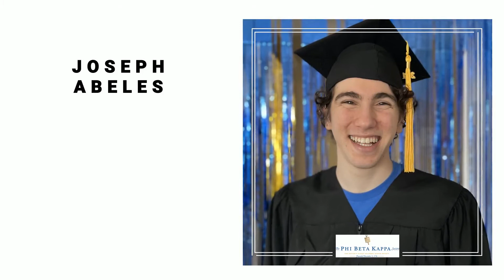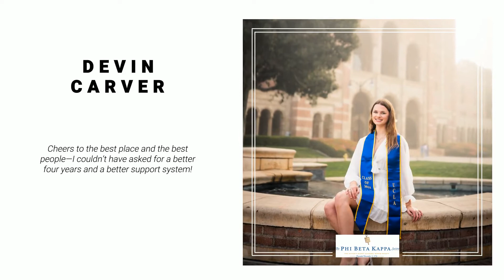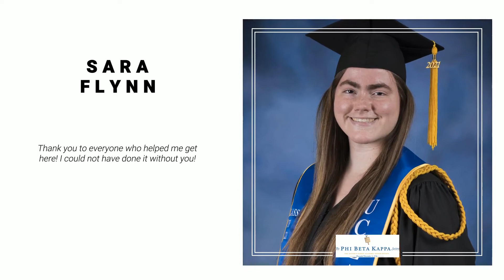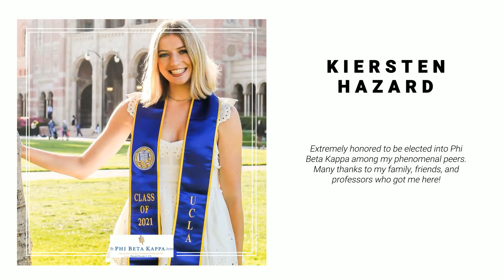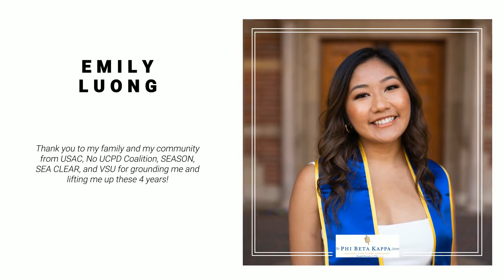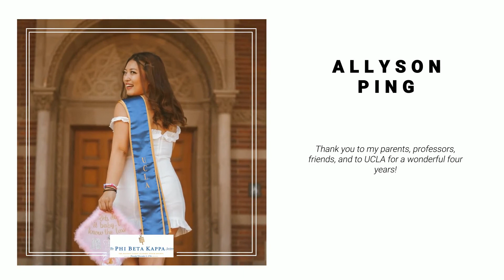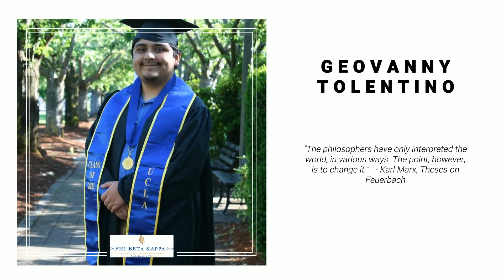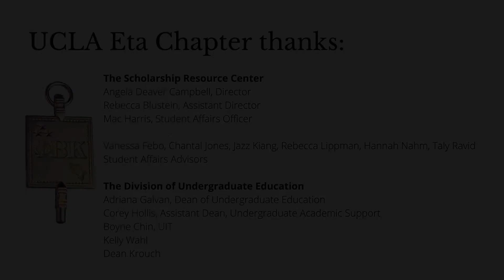UCLA Phi Beta Kappa Eta Chapter Celebration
UCLA's Phi Beta Kappa Eta Chapter 2021 Initiation